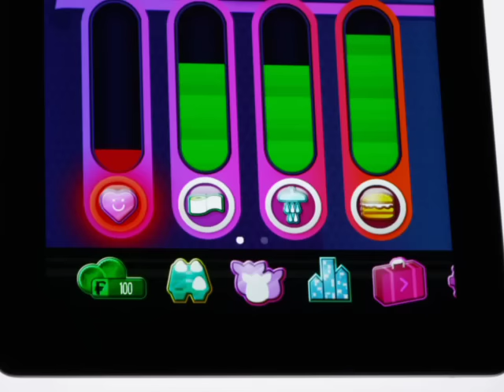Furby BOOM - Health Check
Hatch a new generation of furblings with FURBY BOOM.

An interactive dashboard feature in the FURBY BOOM app monitors the well-being of your FURBY BOOM including its health, hunger, and cleanliness levels.

The free FURBY BOOM app will be available for download at the App Store and Google Play from 20 August 2013 onwards.

Hop on over to our Facebook page for more information on Furby BOOM